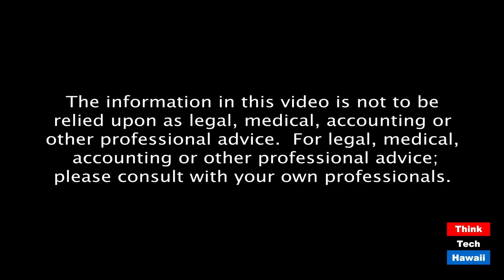Injustice, the Elections & Responsible Change II (It's Time For Responsible Change)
Injustice barriers to free elections and recovery. The host for this episode is Chuck Crumpton.  The guests for this episode are Sandra Simms and William A. Harrison, Esq.

Discussion of systemic racial/ethnic/social injustices posing obstacles to free elections and recovery.